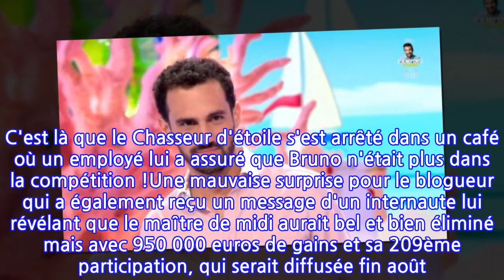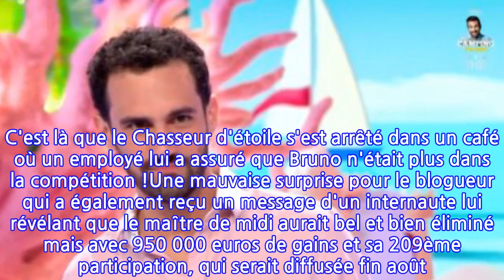Bruno a-t-il été éliminé des 12 coups de midi ? Cette révélation qui sème le...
Bruno poursuit toujours son parcours incroyable dans Les 12 coups de midi. Pourtant le champion de l'émission de TF1 serait désormais rentré chez lui. C'est en tout cas ce qu'affirme le youtubeur Chasseur d'étoile.Le temps passe vite. Trop vite même pour les fidèles des 12 coups de midi. Depuis le 20 janvier, les téléspectateurs suivent assidûment le parcours de Bruno, l'actuel maître de midi. Et le trentenaire est en train d'accumuler les records dans l'émission de TF1. Après avoir détrôné Paul El Kharrat à la troisième place du classement des plus grands champions du jeu, ce samedi 17 juillet, le nouveau chouchou de Jean-Luc Reichmann a passé un nouveau cap en franchissant la barre des 700 000 euros de gains. Un beau palmarès pour Bruno qui ne pensait pas aller aussi loin dans la compétition. "Je suis très fier car quand j'ai commencé l'émission, je ne me projetais pas aussi loin, avait-il expliqué à Télé 7 Jours. J'avais la pression car Paul est le chouchou des téléspectateurs et j'avais peur des réactions si je le dépassais. Mais dans l'ensemble, elles sont très bonnes".Ce lundi 19 juillet, Bruno a ainsi validé sa 174ème participation et sa cagnotte a encore grimpé à 703 924 euros. Le champion n'est donc pas près de s'arrêter en si bon chemin et espère désormais devancer Christian Quesada et ses 193 participations ou encore Eric, qui est le plus grand maître de midi avec 199 participations et 921 316 de gains. Seulement voilà, Bruno aurait été éliminé. C'est en tout cas ce qu'affirme le youtubeur Chasseur d'étoile. Il y a quelques jours, ce dernier a obtenu quelques infos lors de sa promenade vers le studio des 12 coups de midi, à Aubervilliers. C'est là que le Chasseur d'étoile s'est arrêté dans un café où un employé lui a assuré que Bruno n'était plus dans la compétition !Une mauvaise surprise pour le blogueur qui a également reçu un message d'un internaute lui révélant que le maître de midi aurait bel et bien éliminé mais avec 950 000 euros de gains et sa 209ème participation, qui serait diffusée fin août. Les émissions sont enregistrées bien en amont de la diffusion. Bruno aurait donc détrôné Eric pour devenir le plus grand maître de midi. Une information à prendre avec des pincettes et à laquelle le blogueur ne croit, cette fois, pas vraiment. Le youtubeur a aussi révélé que, selon des messages qu'il aurait reçus, le nouveau maître de midi serait un ancien candidat de Questions pour un champion. Un certain Raph'. En attendant, rien n'est sûr et Bruno règne toujours en maître sur TF1.